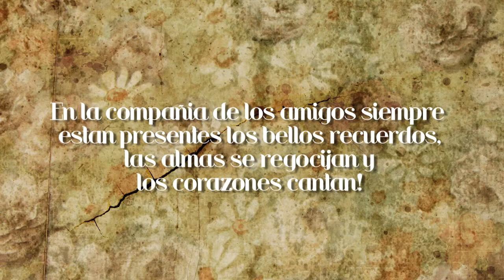Dolores Canta - Cuatro Milpas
Una tarde entre amigos en San Miguel de Allende, Guanajuato.

Acompañada por Chely Alvarado en la voz
y Sergio Basurto en el arpa